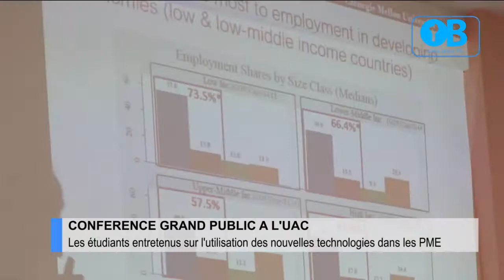CONEFRENCE GRAND PUBLIC A L'UAC